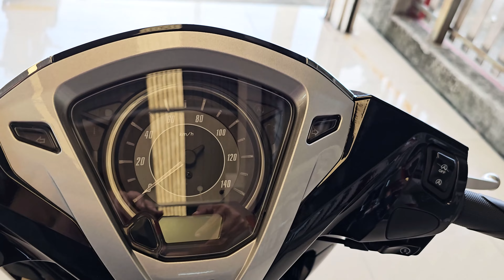New 2023 Honda Lead 125 Black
2023 Honda Lead 125

ขอขอบคุณร้านสยามไอบี เทพารักษ์ ที่เอื้อเฟื้อสถานที่
Page Facebook: Siam I.B สาขาเทพารักษ์ by Tum